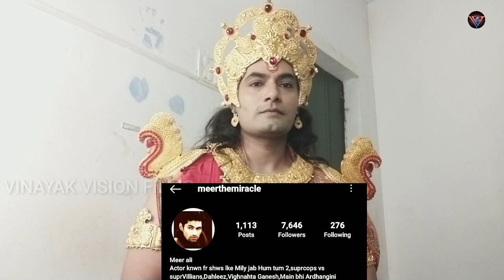Quick Five Questions with Meer Ali / Marate Marate Bache / Indradev / Ganesha / VINAYAK VISION FILMS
Agar video me bolane ya dikhane me kuchh mistake hui ho to plz Forgive me... Tkx

ALL PLAYLIST OF YT CHANNEL (VINAYAK VISION FILMS)
1 (HANUMAN JI ALL VIDEOS HERE)

2 (ALL SHORTS VIDEOS HERE)

3 (ALL MAKEOVER VIDEOS HERE)

4 (MALKHAN SINGH SHIV JI VIDEOS HERE)

5 (ALL AKANKSHAPURI VIDEOS HERE)

6 (ALL MADIRAKSHI MUNDALE VIDEOS HERE)

7 (RADHA KRISHNA SERIAL BTS)

8 (VIGHNHARTA GANESH SERIAL VIDEOS HERE)

9 (MILLIONS VIEWS WALA VIDEO HERE)

10 (DIRECT ACTORS SE BAATCHIT)

11 (OTHER SERIAL BEHIND THE SCENE)

ap hamase social media se jud sakate hai...

VIGHNHARTA GANESH
AKANKSHAPURI
NIRBHAY WADHWA
TARUN KHANNA
RADHA KRISHNA
SUMEDH MUDGALKAR
MALLIKA SINGH
MALKHAN SINGH
MADIRAKSHI MUNDALE
BASANT BHATT
VIRAL VIDEOS
TRENDING VIDEOS
VLOG VIDEO
BOLLYWOOD VIDEO
HOLLYWOOD VIDEO
FILM
SERIAL
CINEMA
MOVIE
NEW SONG
OLD SONG
PROMO
SONY TV
SONY ENTERTAINMENT TELEVISION
SONYLIV
SET INDIA
HITANSHU JINSI
DEBLINA CHATTERJEE
ISHITA GANGULY
HANUMAN
HANUMAN VIDEO
HANUMAN FILM
SANKAT MOCHAN MAHABALI HANUMAN
PARVATI
SHIV
VISHNU
LAKSHMI
KAALI
DHARMYODDHA GARUD